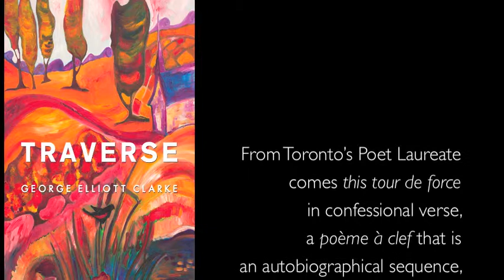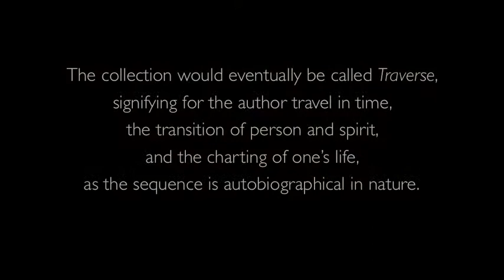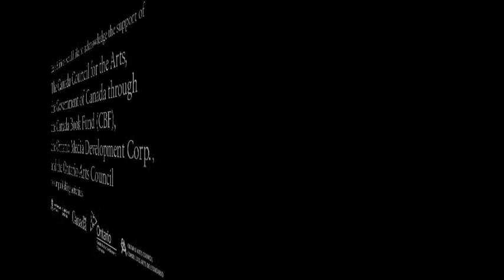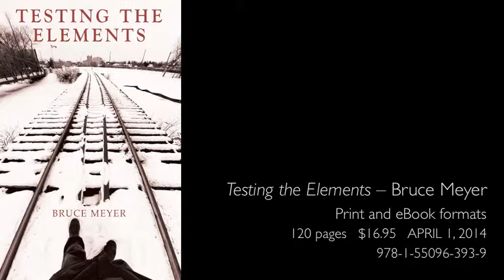George Elliott Clarke, Traverse, Book Trailer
Author George Elliott Clarke introduces his new book, Traverse, and reads six of the 70 poems. Available April 1, 2014, from Exile Editions.